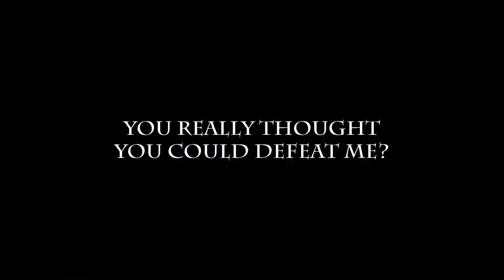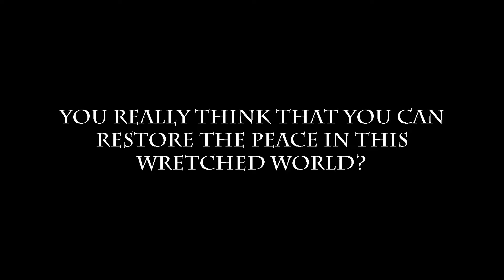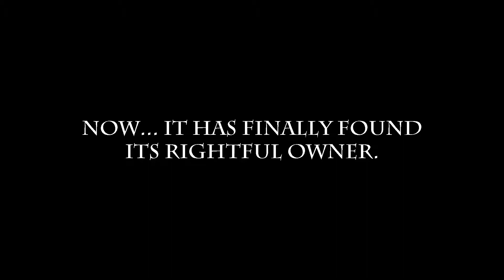【Animal Jam】His Return. ☀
When I heard that Animal Jam brought back the Zios statue... well, I couldn't help but make this video. As most of you know, I twisted the mythology of Jamaa around to fit this sort of... dark theme that I created to match with my stories. Zios and Mira aren't the kind, loving gods that they originally were, and Jamaa isn't the beautiful land that was created with their love. Of course, I'll expand on Zios and Mira's past in future videos...(I mean, I did but decided to put the video on private because it was too cringy... this one is too but whatever.) And above is the link to the story that I wrote on their past! I hope you enjoyed this video.. and hopefully it wasn't too chilling for you. (:

Art in intro and outro by: Pokethefox on Deviantart

Song used in intro and outro by: Melanie Martinez (remixes)